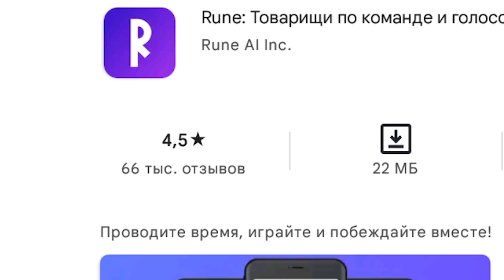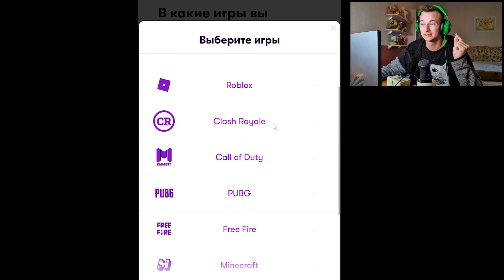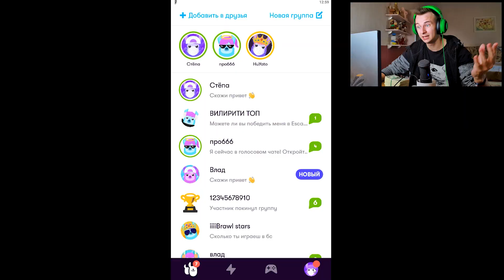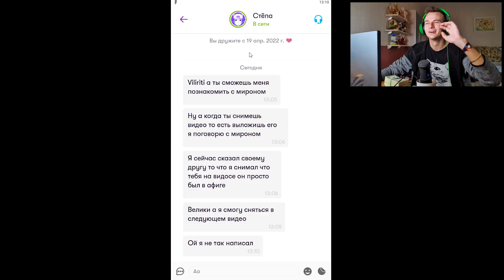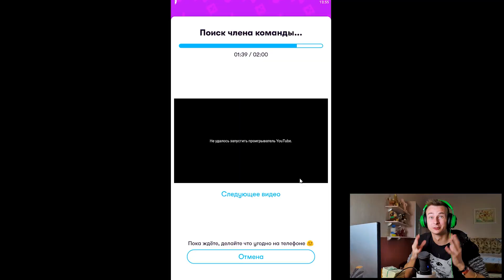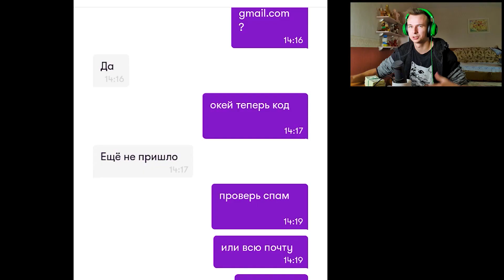Школьник Получает Гемы Выполняя Задания в Бравл Старс !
Сколько Гемов Сможет Заработать Случайный Школьник Выполняя Задания в Бравл Старс?

Темы Этого Видео: бравл старс и челлендж и brawl stars и челендж и бравл и старс и brawl и челленджи и челенджи и бравл старс челендж и бравл старс челлендж и челлендж бравл старс и челендж бравл старс и viliriti и вилирити и вирилити и бс и мырон и bs и stars и челендж с братом и челлендж с братом и выполни задания и выполни задание получи деньги и задания и получит 1000$ челлендж и школьник выиграл бабки и школьник выиграл деньги и топ челендж и мирон и школьник и реакция и крутой челлендж и лучший челендж и новые челленджи и новые челенджи